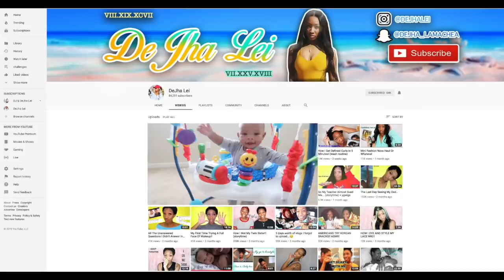Does My Grandma Know Our Slang?!!